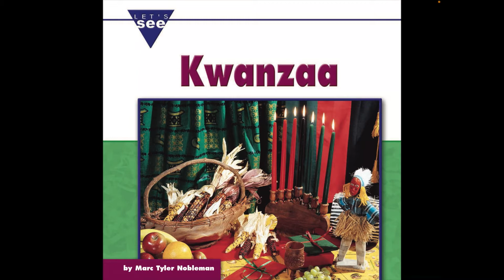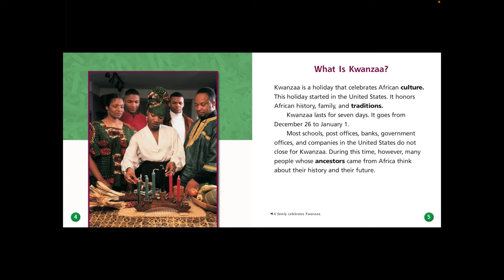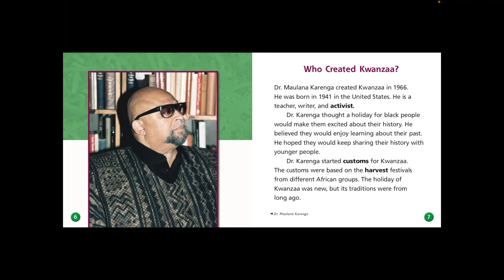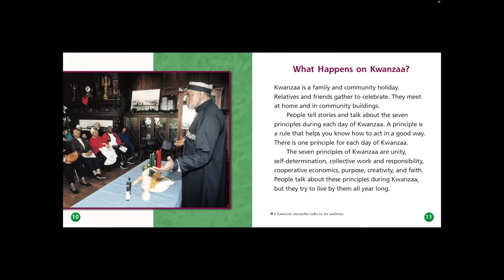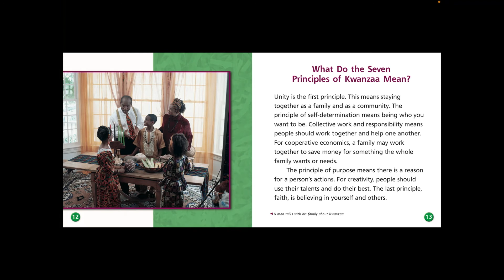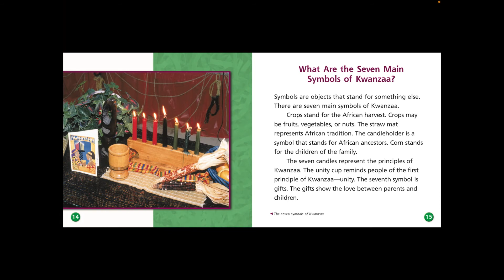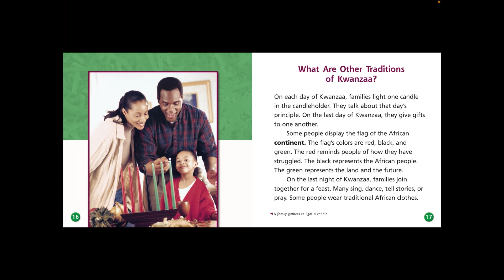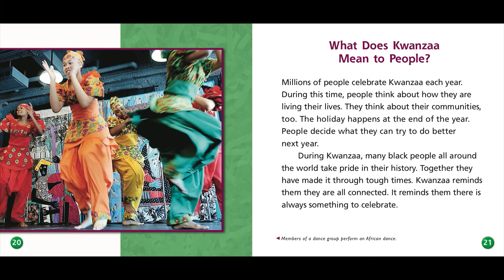LETS READ: Lets see, Kwanzaa!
Author: Marc Tyler Nobleman
The entire family may utilize and appreciate "Let's Celebrate Kwanzaa: An Introduction To The Pan-Afrikan Holiday, Kwanzaa, For The Whole Family" as an introduction to Kwanzaa. Learn about the seven Kwanzaa principles and how to put them into practice in this book. These values are stressed and reaffirmed throughout Kwanzaa, but they may and ought to serve as a basis for one's own improvement, growth, knowledge, and love of oneself.